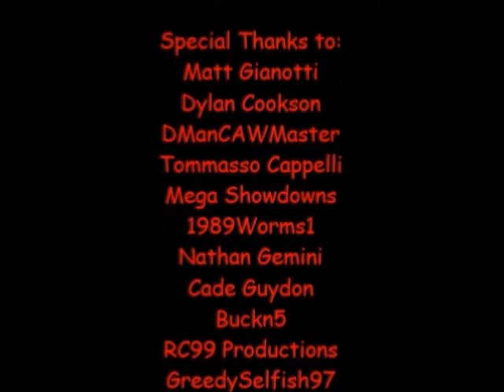NCWL Monday Mayhem [2/24/2020]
CARD
AVGN VS Vic Mignogna
Cardi B VS Penelope Garcia (Her Final Match in NCWL)
Scropion & Sub-Zero VS Cadillac Connection Members Master Mayhem & Lex Luthor
Metal Sonic VS ???
MAIN EVENT
Zangief VS Tommaso Cappelli